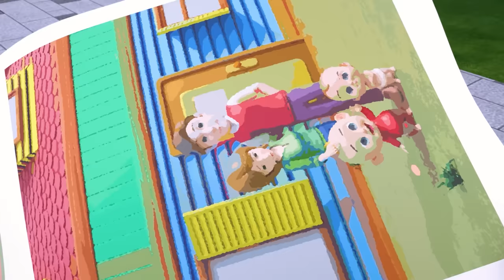My Clothes are Gone | Bath Song | Let's Take a Bath | More Nursery Rhymes & Kids Songs